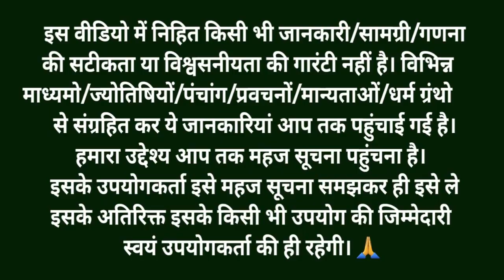Ekadashi Vrat Katha कामिका एकादशी व्रत कथा - Kamika ekadashi 2024 ki katha -Ekadashi ki katha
कामिका एकादशी व्रत कथा 2024 || Kamika ekadashi vrat katha | Kamika Ekadashi ki katha